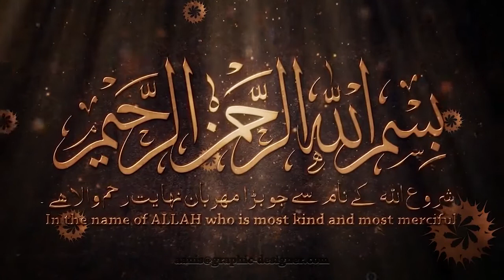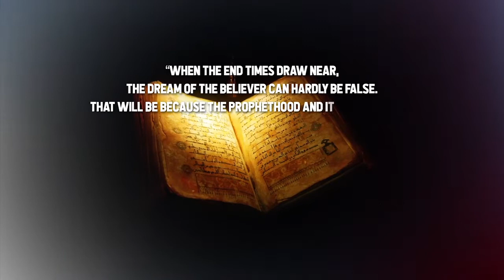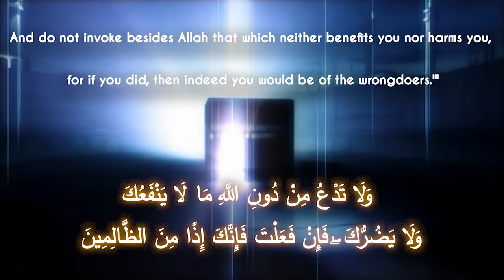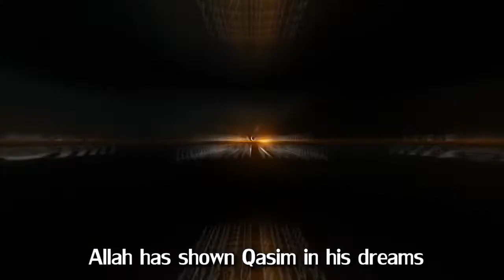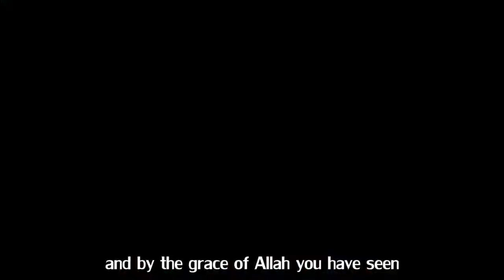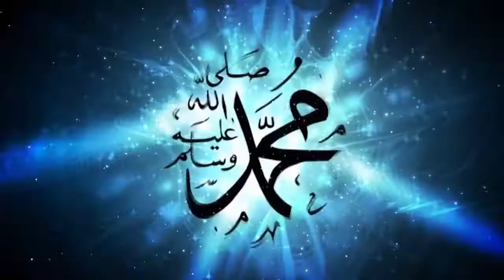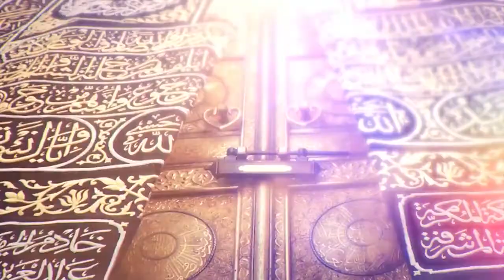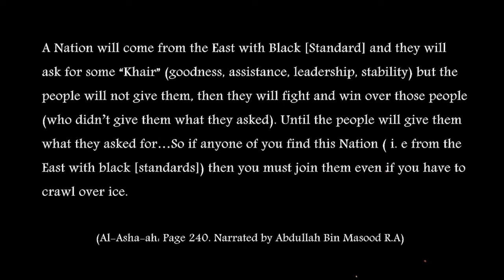Urgent Message to Imran Khan, PTI & the Muslim ummah, By Muhammad Qasim Ibn Abdul Kareem